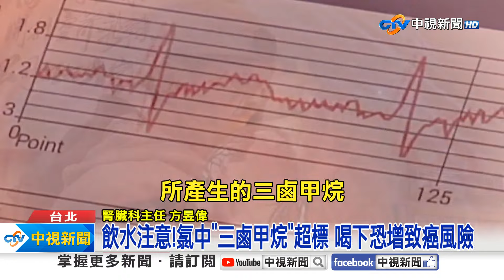電鍋"用生水"恐致癌?!喝水不喝毒 專家教"這樣煮才對"│中視新聞 20240417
不少人都會用生水洗米，再放到電鍋裡煮，但網路竟然流傳，自來水中含有"氯"，如果放在電鍋煮，吃下去竟然有致癌風險，對此專家表示，一般水中氯含量都有符合標準，要喝到超標導致致癌機率不高，但真的喝到超標3倍以上的水，恐怕會增加血管硬化風險，如果真的很擔心，有一個方法超簡單，就能有效除氯。